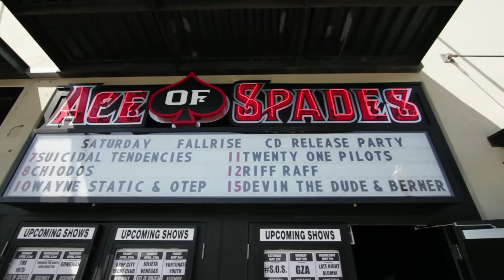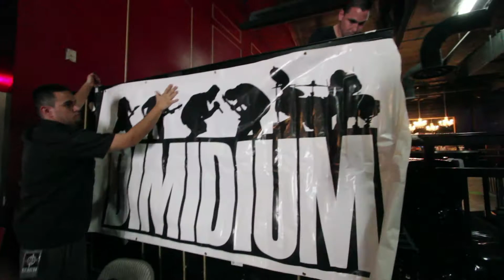Ace of Spades Sacramento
What kind of stretching is your favorite stretching?
DIMIDIUM on Tour - Part 2 of 3